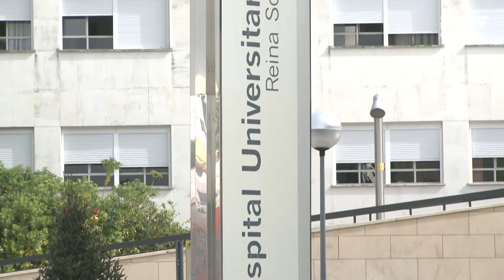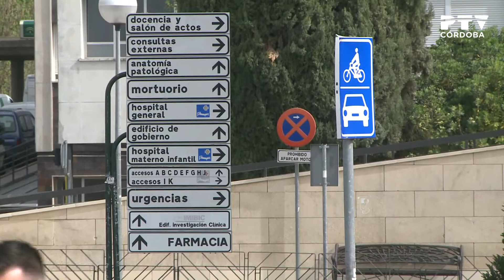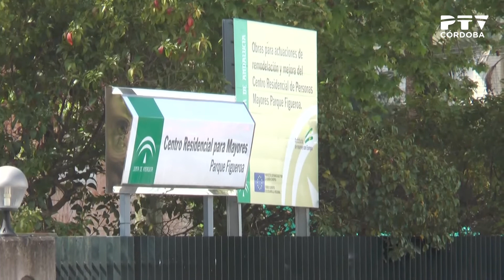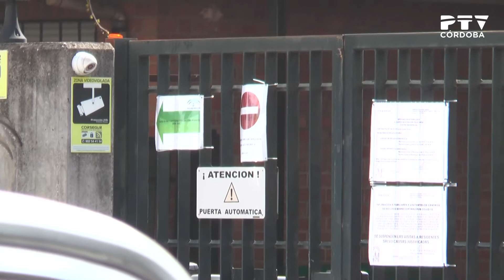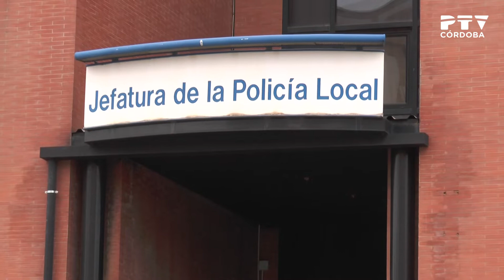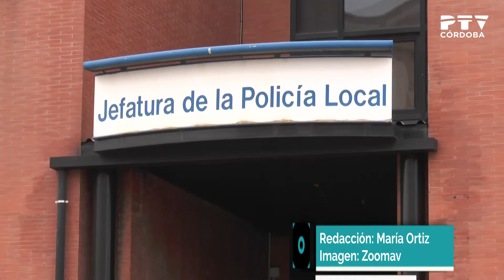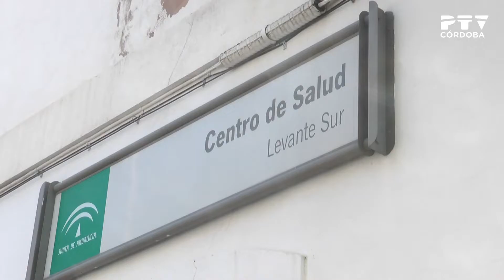«PTV Noticias» 26/03/2020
Contenidos:
· Actualización de datos: 349 contagiados por coronavirus (declaraciones de Inmaculada Salcedo)
· Contagios en la residencia del Parque Figueroa (declaraciones de Antonio Vilches)
· Contagio en la Policía Local
· El Sindicato Médico pide que se realicen tests a todos los facultativos
· Traslado de personas sin hogar al Colegio Mayor Séneca (declaraciones de Eva Timoteo)
· Suspensión o aplazamiento de los actos previstos para el mes de mayo (declaraciones de Marian Aguilar)
· Información deportiva
· Vídeo promocional del Imtur